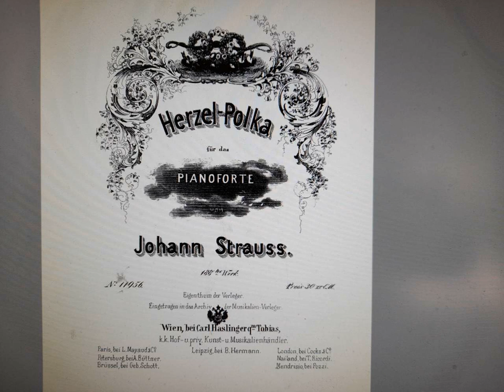Johann Strauß Sohn - Herzel-Polka, Op.188